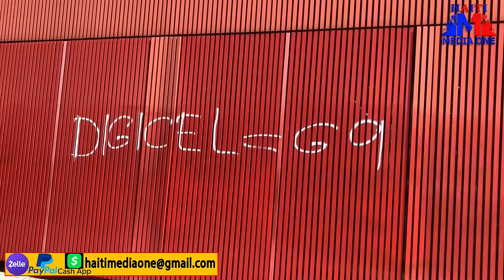Ariel Henry Ak Leon Charles Sou Wout pran Prizon, Jovenel Jwenn Jistis Li